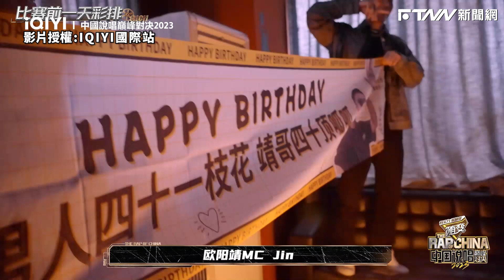小跑豬為歐陽靖準備生日驚喜 ：希望未來四人友情長存｜@iQIYIofficial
影片授權：@iQIYIofficial

《中國說唱巔峰對決2023》節目錄製的前一天，剛好就是歐陽靖的生日，李佳隆還一臉驚恐地告訴他，「小春哥跟瘦子哥好像吵起來了。」他驚訝地問原因，不過對方表示不知情，他趕緊走到兩人的休息室中，沒想到一打開門就聽到生日快樂歌，讓他原地嚇到。